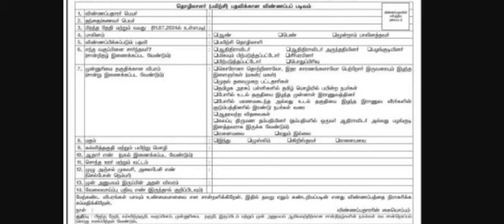தமிழ்நாடு கூட்டுறவு துறையில் வேலைவாய்ப்பு 2024 | Tamil Nadu Co-Operative Jobs 2024 | tncooperative